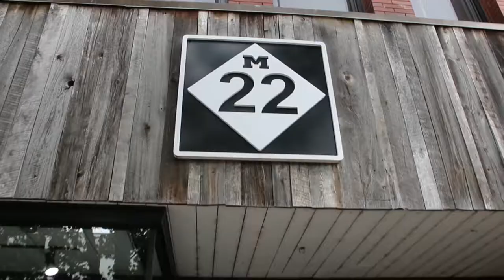M22 Traverse City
Experience our flagship store in downtown Traverse City. You’ll be immediately greeted by friendly and smiling faces. Browse the store for all your apparel needs and make sure you feel the fabric, we think you’ll notice the high quality and the sustainable eco line. Find out why M22 is the first stop for anyone seeking an adventure for the day.  Our new Microadventure sections offers up to 20 different adventures and activities you can go out and do in the local area. If you can’t make it in, no worries, jump online and browse all things M22.